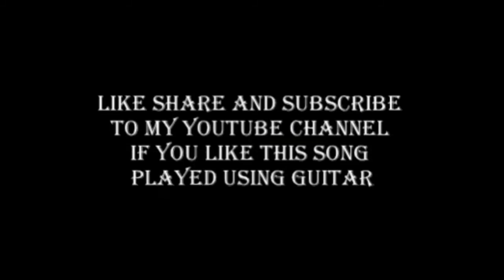Kismath Movie|HindiSong|AnkhonMeinKhayamath Song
Played using ElectricGuitar for the HindiSong , AnkhonMeinKhayamath song of Kismath Movie acted by BiswajitChatterjee and BabithaShivdasani without any background music of any other musical instruments,recorded at home.